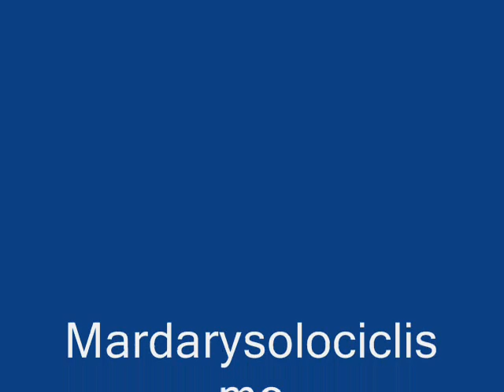Mardary con los ciclistas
El acompañamiento que le dan a nuestros jovenes